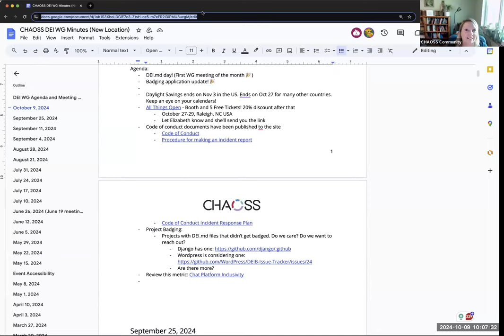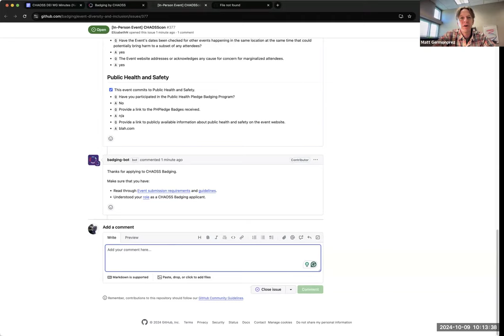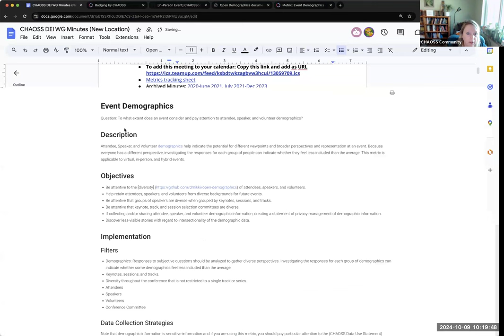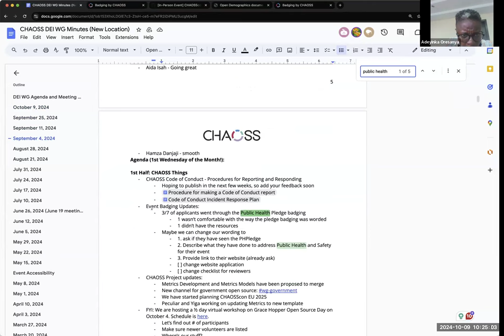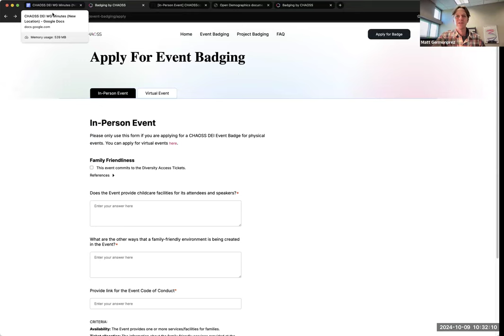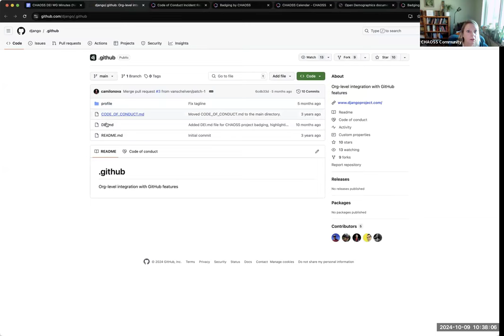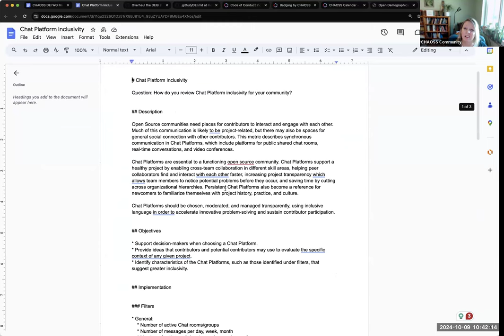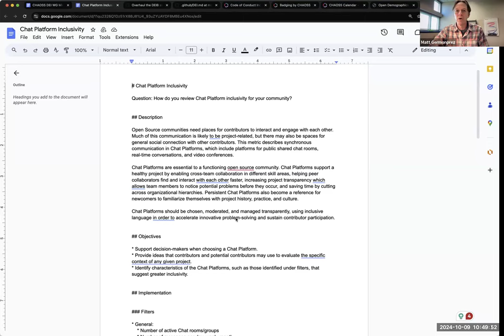CHAOSS DEI Working Group, October 9, 2024